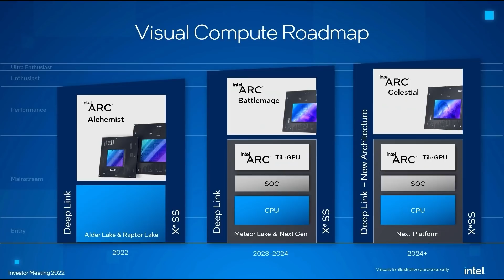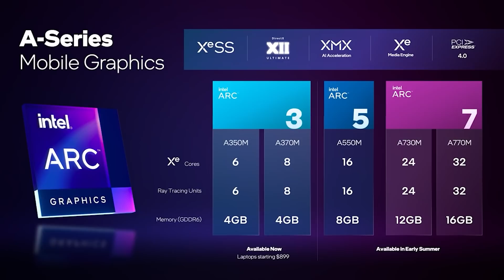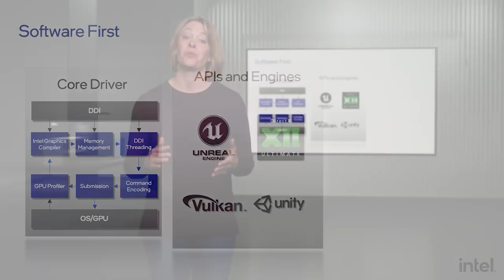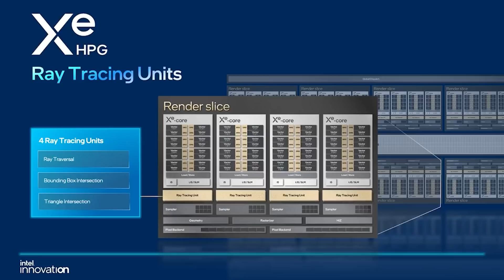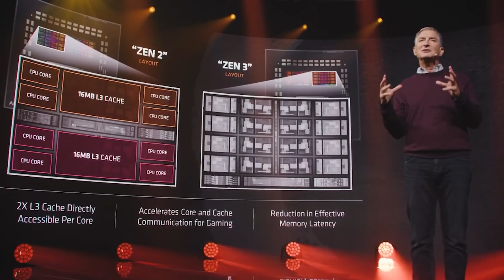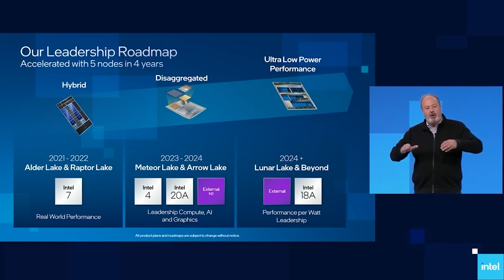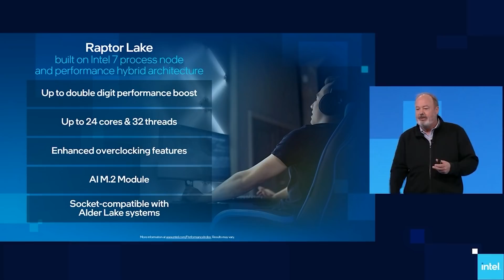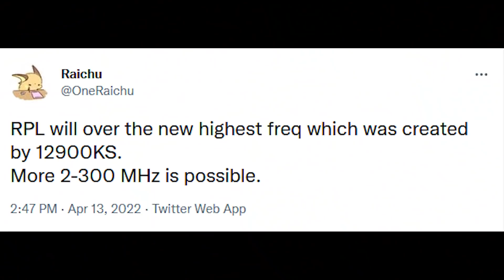Intel Arc Desktop GPUs DELAYED Again?! | RAPTOR LAKE Benchmarks LEAK - Zen 4 Has COMPETITION!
RAPTOR LAKE Benchmarks LEAK - Zen 4 Has COMPETITION! Intel DESKTOP GPUs Delayed Until Q3?

Intel Arc desktop GPUs have been plagued with delays, and it seems that the DESKTOP graphics cards for Intel Arc Alchemist have had their release date DELAYED again, until Q3. We examine the latest release date rumours for Intel Alchemist, including the the reasons behind the alleged launch date delay.

New Intel Raptor Lake benchmarks have LEAKED, showing how the 13th gen of Intel CPUs offer FIERCE competition to the highly anticipated Ryzen 7000 Zen 4 processors. We've had various leaks on the specs and expected performance of Intel Raptor Lake, including the flagship CPU the Intel 13900K. In this new performance benchmark, we see yet again how Intel Raptor Lake will fare in performance and specifications against Zen 4 CPUs. With Ryzen 7000 rumoured to be a MONSTER in gaming and workload performance, and architecture and IPC improvements, Intel will certainly need to bring their A game.

0:00 Start
0:05 Intel Alchemist DELAYED AGAIN?
5:54 Raptor Lake benchmarks